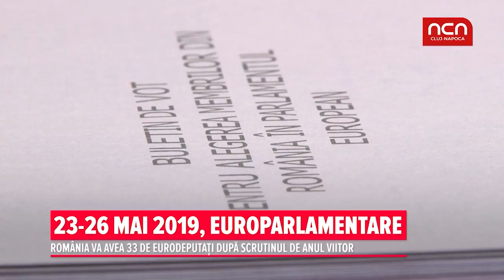23 - 26 mai 2019, europarlamentare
23 - 26 mai 2019, europarlamentare